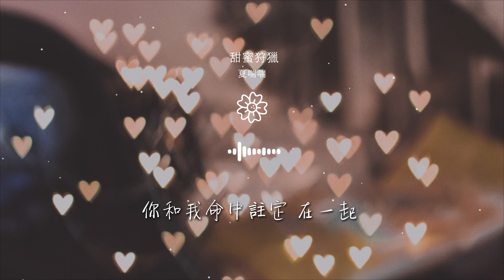夏喘喘 - 甜蜜狩獵『oh watch me~ 制勝需要出奇』【動態歌詞Lyrics】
甜蜜狩獵

00:00  作詞 : 街頭賣藝
00:01  作曲 : 魅子
00:02 作詞:街頭賣藝
00:04 作曲:魅子
00:06 編曲: -ADSR--

00:08 演唱/和聲:夏喘喘
00:10 和聲編寫: -ADSR-
00:12 後期: -ADSR-
00:14 海報：墨夏
00:16 出品：不懂音樂

00:18 聽人說戀愛是一場戰役
00:22 從善如流翻開了戰術祕籍
00:26 熟讀孫子兵法三十六計
00:30 決心出手不會留 一分猶豫
00:35 兵法有云戰前知己知彼

00:40 朋友圈裏搜索你所有信息
00:44 愛好特長還有星座血型
00:47 時刻準備毫不懈怠 才能遊刃有餘
00:53 oh watch me~ 制勝需要出奇
00:56 裝作漫不經心

00:59 再次回眸精準射擊
01:01 oh Don’t you see~ 目標就鎖定你
01:05 攻勢掌握先機
01:07 狩獵從現在開始 多甜蜜
01:11 oh Sweety,let it be

01:14 愛上你 絕不 坐以待斃
01:18 多甜蜜 ，sweety,listen to me~
01:23 看我註定要俘獲你 勢在必行
01:28 oh watch me~ 制勝需要出奇
01:32 裝作漫不經心

01:34 再次回眸精準射擊
01:37 oh Don’t you see~ 目標就鎖定你
01:40 攻勢掌握先機
01:43 狩獵從現在開始 多甜蜜
01:46 ---Music---

02:05 兵法有云至高在於無形
02:09 話題保留小半引誘你好奇
02:13 分析每句對話漸入佳境
02:16 不動如山若即若離 勝利就差毫釐
02:21 oh watch me~ 制勝需要出奇

02:25 裝作漫不經心
02:27 再次回眸精準射擊
02:30 Don’t you see~ 目標就鎖定你
02:34 攻勢掌握先機
02:36 狩獵從現在開始 多甜蜜

02:40 Sweety,let it be
02:43 愛上你 絕不 坐以待斃
02:47 多甜蜜 sweety,listen to me~
02:52 看穿你的結局註定 束手就擒
02:57 Oh watch me~我在處心積慮

03:01 並不是選擇題
03:03 喜歡你是答案唯一
03:06 Oh~Finaly 開始向我靠近
03:09 躲不過的陷阱
03:12 你和我命中註定 在一起

03:15 ---End---